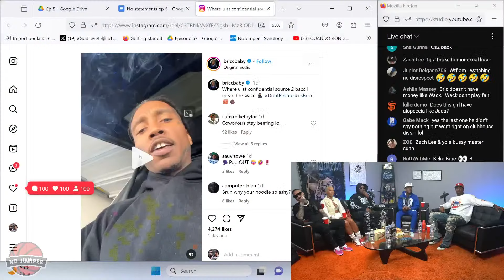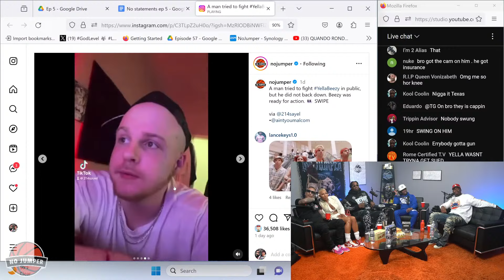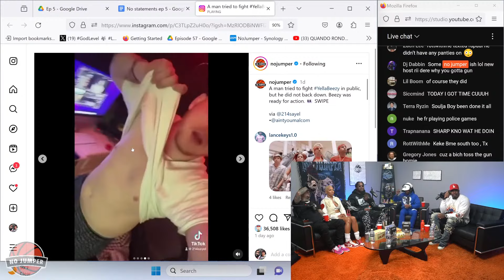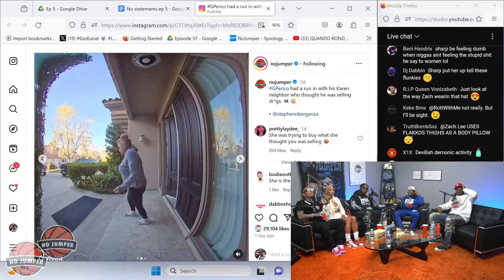No Statements Ep. 5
No Jumper Presents No Statements hosted by Bricc Baby, Young Barry Gordy & Special Guests